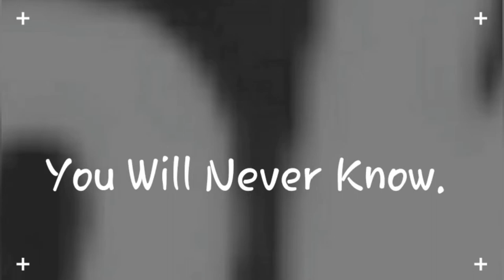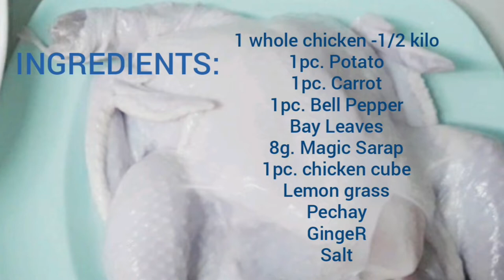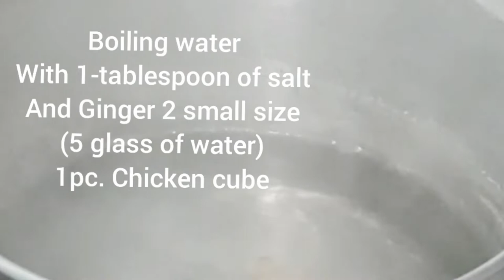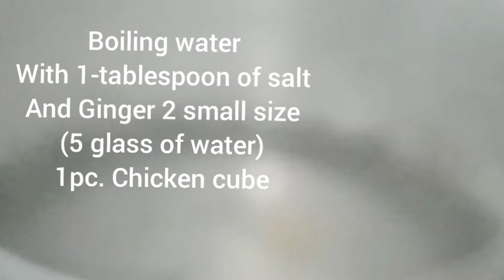WHOLE CHICKEN SOUP RECIPE | Sinabawang Manok